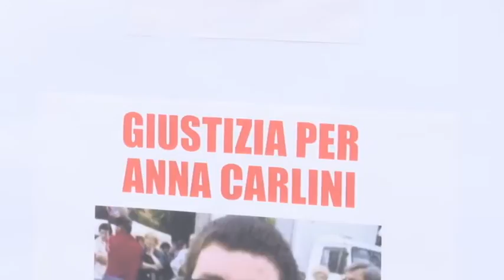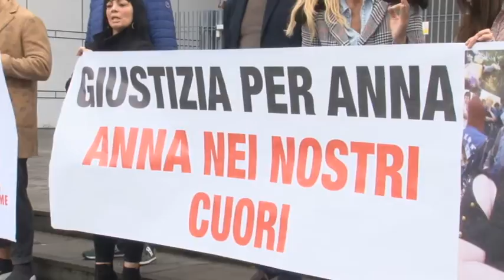Violenza sulle donne. Sit in a Pescara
Nel giorno in cui vengono ricordate tutte le donne vittime di violenza a Pescara c'è stato un sit in per chiedere giustizia e in alcuni casi, alla magistratura di riaprire le indagini su alcuni casi